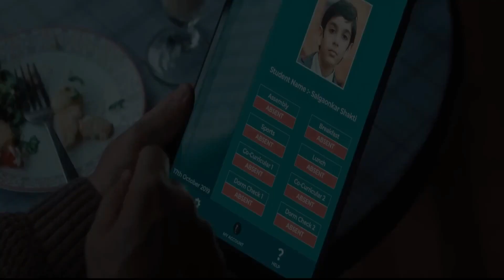Unveiling the Dark Secrets of "School of Lies" - A Suspenseful Boarding School Drama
Brace yourself for an enthralling and emotionally charged drama, as Disney+ Hotstar presents "School of Lies," a captivating Hindi series in collaboration with BBC Studios India. The streaming service has unveiled an intriguing trailer that sets the stage for this missing child drama, leaving viewers eager for more. Premiering on June 2nd, "School of Lies" showcases the remarkable talent of Nimrat Kaur, known for her outstanding performances in acclaimed series such as "Homeland." Prepare to be drawn into a world where secrets and deception intertwine, as "School of Lies" unfolds its gripping narrative, promising a riveting viewing experience you won't want to miss.

Prepare to be gripped by the shocking tale of "School of Lies," a compelling series inspired by true events. "When a 12-year-old named Shakti mysteriously disappears, a chain of events is set in motion, unraveling the dark secrets concealed within the walls of a boarding school."

| School of Lies | All Episodes Review
| School of Lies Trailer |
School Of Lies trailer reaction
School Of Lies trailer review
School Of Lies review
Missing Child
Drama Series  Suspense
Boarding School
Nimrat Kaur
School Of Lies Missing Child
BBC Studios India
Investigation